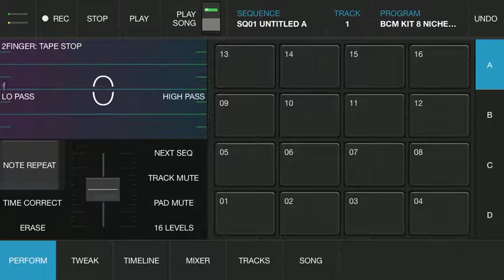19 de febrero de 2022